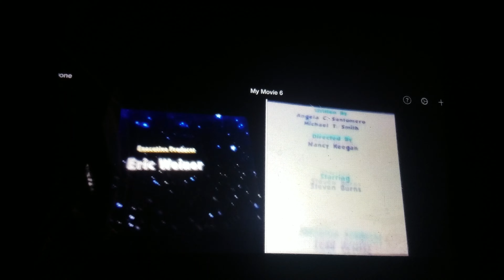Blue's Clues, Little Einsteins and Thomas and Friends Credits Remix